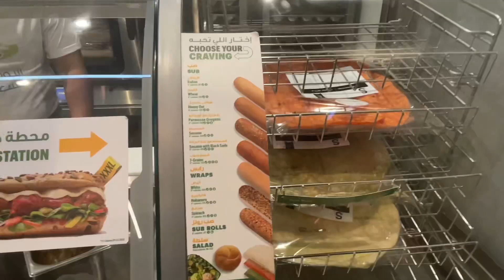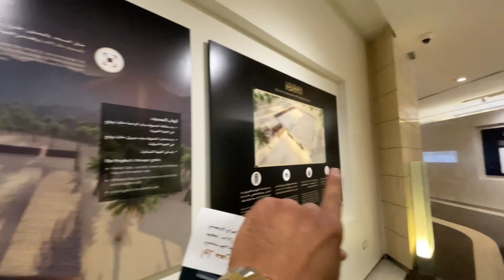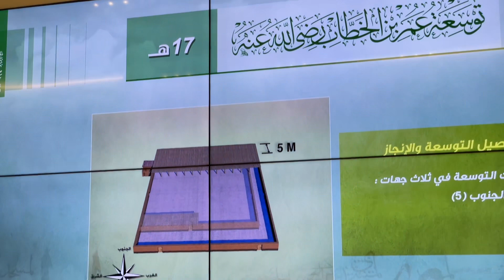Finally Arrived in MADINAH | Umrah During Busiest Times Before Ramadan | Umrah Episode 2 🕋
Part 2 of my Umrah Trip which took place during September of 2022. This was a great trip that I experienced myself doing, something very different that I never experienced before maybe because I was alone.

Hope you enjoy the video, Plus Ramadan Mubarak to All. May Allah sw accept our deeds & forgive us.